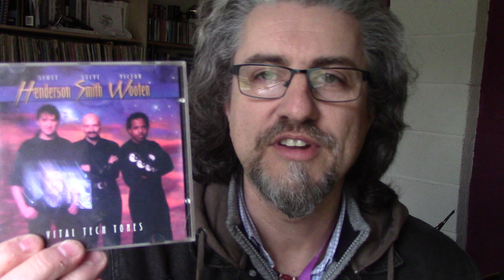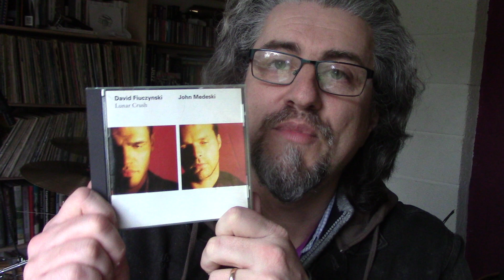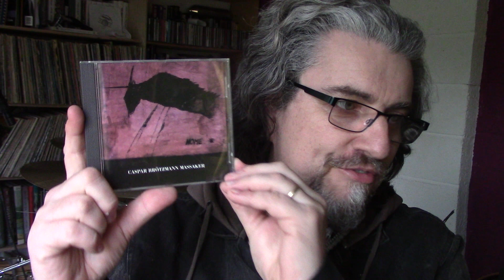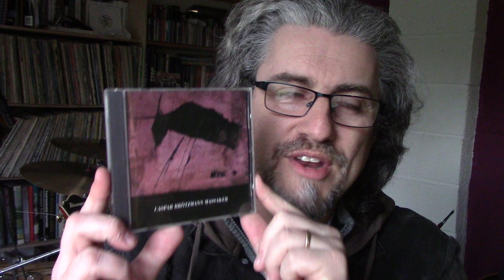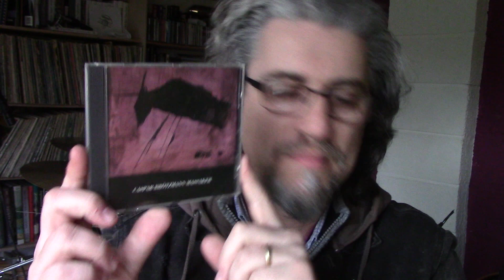Ten Killer Jazz Fusion Albums from the NINETIES